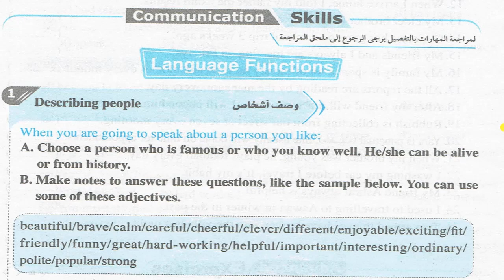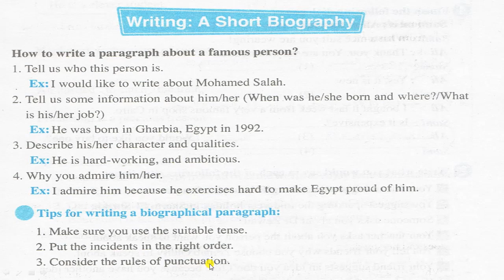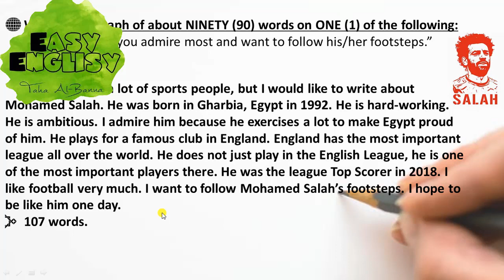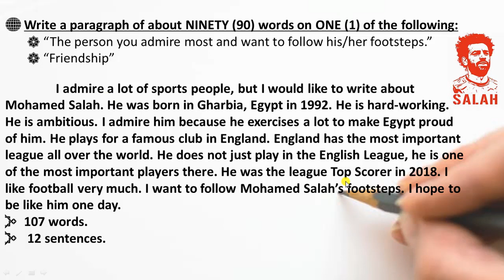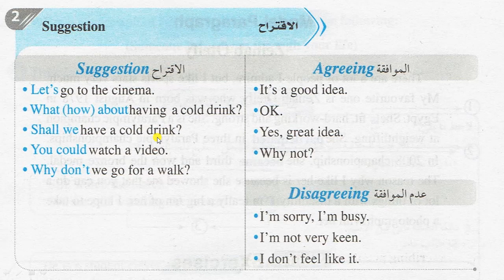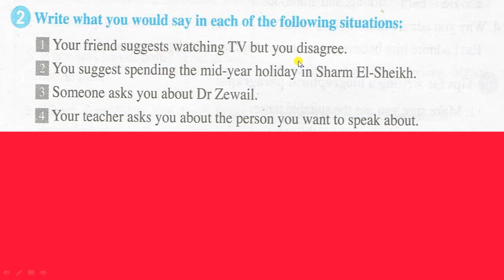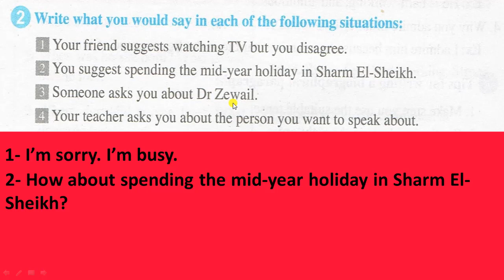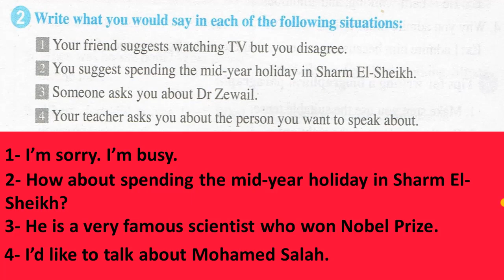انجليزي اولي ثانوي 2019 / الترم الاول / Unit 1 Part 3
▬▬▬▬▬▬▬▬(ஜ۩۞۩ஜ)▬▬▬▬▬▬▬▬▬
(الكتاب المستخدم في الشرح هو كتاب جيم)

هنا يتم شرح منهج اللغة الأنجليزية (المنهج الحكومي) للصف الأول الثانوي، و يشمل جميع الوحدات و رواية أوليفر تويست.
Hello / Oliver Twist

 إيزي إنجليزي
Unit 1      الوحدة الاولى